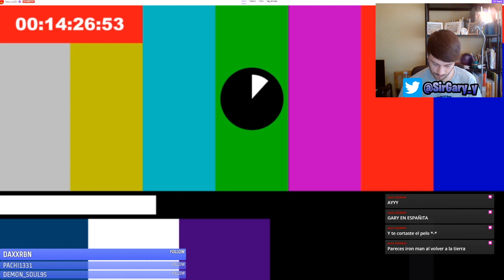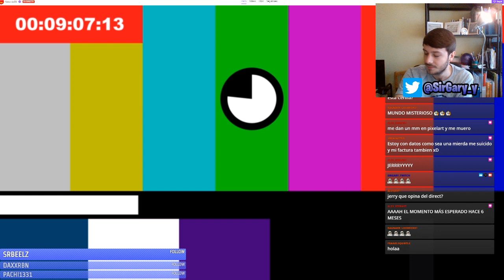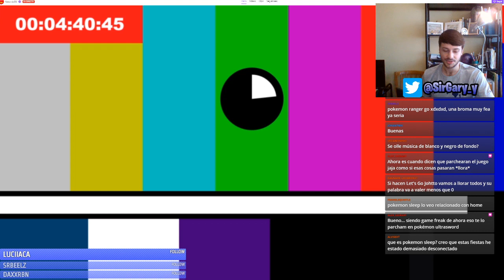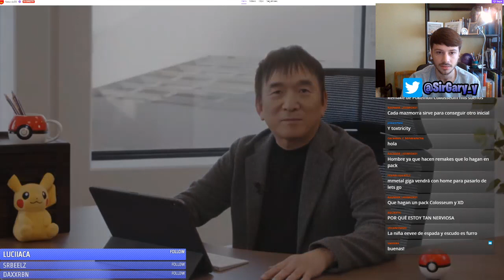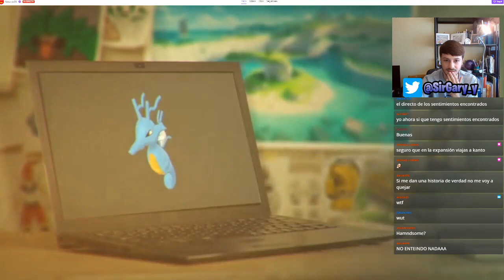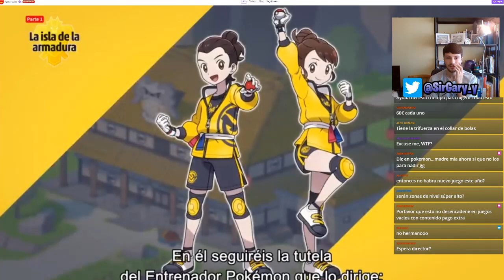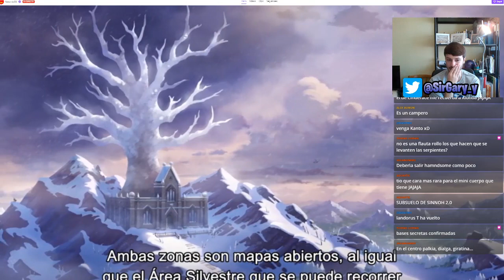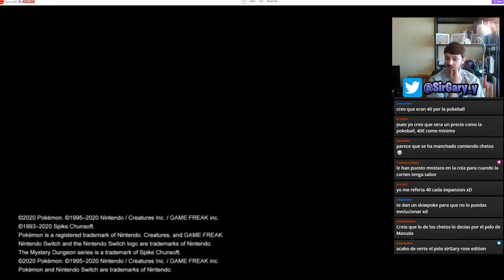Reacción a los DLCs de Pokémon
A los DLCs de Pokémon Espada y Escudo, y al remake del primer Mundo Misterioso -- Watch live